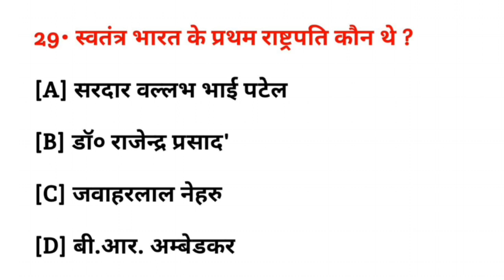स्वतंत्र भारत के प्रथम राष्ट्रपति कौन थे ? || Swatantra Bharat ke Pratham Rashtrapati kaun the